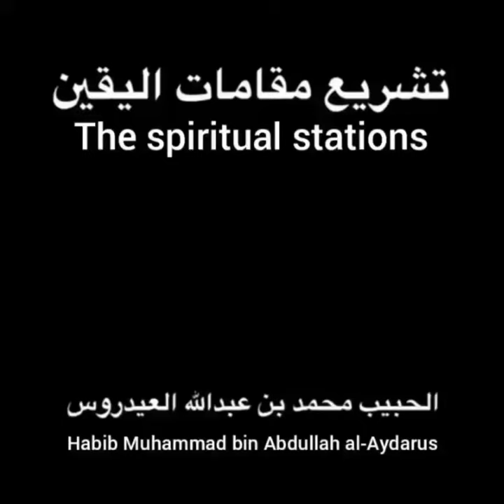The Spiritual Stations - Habib Muhammad bin Abdullah Al Aydarus